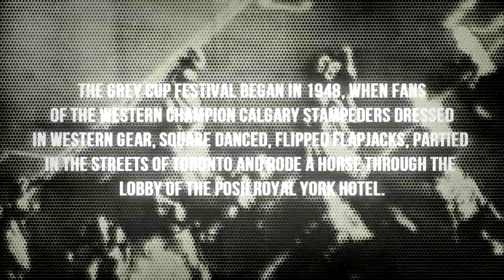Our Lady Peace - 100th Grey Cup TELUS Street Festival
Our album "Somethingness" is here now! Listen/Download

Our Lady Peace will be performing at the 100th Grey Cup Telus Street Festival Saturday November 24th in Toronto, Canada

To learn more about the 100th Grey Cup Festival, please visit the official